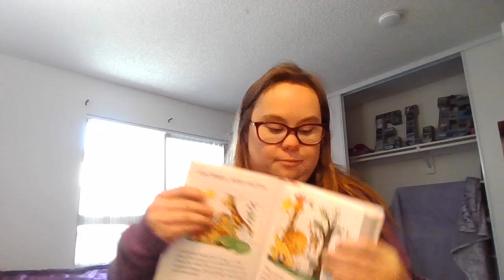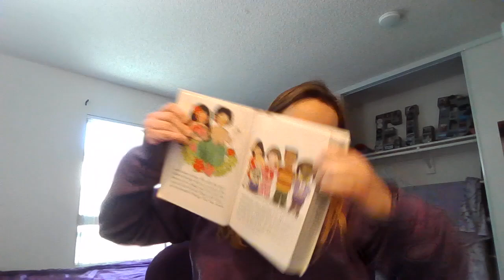God Makes Adam and Eve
by V. Gilbert Beers
Page 20-23